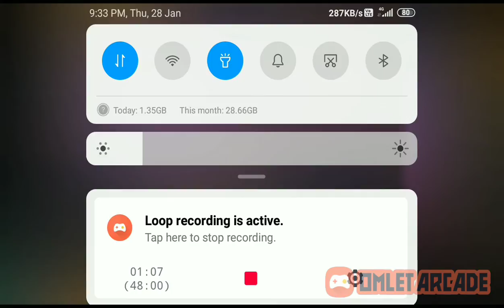Tonight update (Tomorrow coming Update100%)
Loco link : I have sent you 5 gold on Loco - India's leading game streaming app. . 💯 Made in India 🇮🇳

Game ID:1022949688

Game In Name :Anil YT